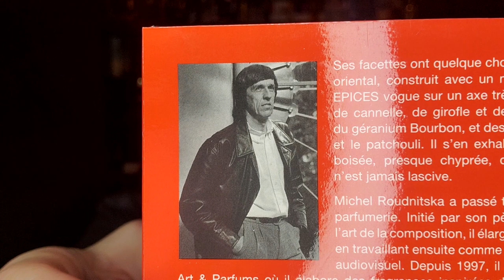Frederic Malle RANKED Family Portrait & Frederic Malle Unboxing!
SOTD Parfum d'Empire Cuir Ottoman
Hon. Mentions: Noir Epices & Dans Tes Bras
15) Une Fleur de Cassie
14) Carnal Flower
13) L'Eau d'Hiver
12) Synthetic Jungle
11) Geranium Pour Monsieur
10) Dawn
09) Portrait of a Lady
08) French Lover
07) Musc Ravageur
06) The Night
05) Rose & Cuir
04) Music for a While
03) Monsieur.
02) The Moon
01) Promise